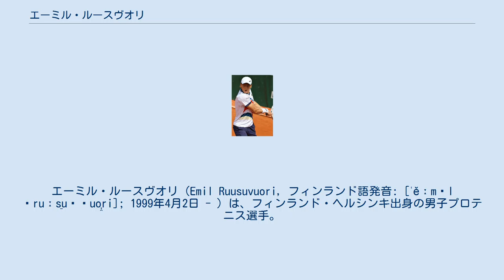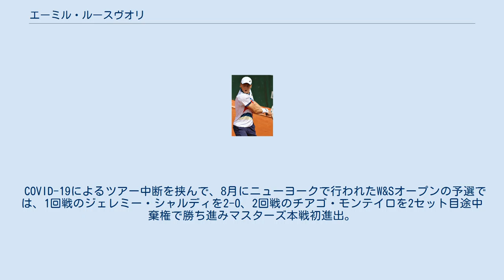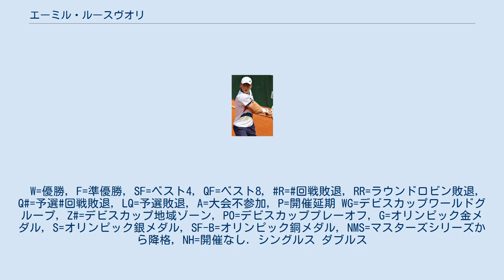エーミル・ルースヴオリ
エーミル・ルースヴオリ（Emil Ruusuvuori, フィンランド語発音: [ˈěːmɪl ˈruːs̠uˌʋuo̞̯ri]; 1999年4月2日 - ）は、フィンランド・ヘルシンキ出身の男子プロテニス選手。
右利き、バックハンドは両手打ち。
 5歳のときに母親とバドミントンをして遊んでいたところ、これを見ていたテニスコーチが彼のタッチセンスに嘆じ、テニスに勧誘されて始めた。
 2013年にITFジュニアトーナメントの大会に初参加。
 ジュニアでは2016年までにシングルスで4勝、ダブルスで6勝を挙げ、ITFジュニアランキングで4位となった。
2016年からはITFフューチャーズツアーに移行した。
 2017年、ルースヴオリは全てのグランドスラム・ジュニアに参加し、全米シングルスではベスト4となった。
同年11月F4 ヘルシンキのシングルスでフューチャーズ初優勝を挙げる。
 2018年1月のバンコクでチャレンジャー初参加。
この年はフューチャーズとチャレンジャーへの参加を繰り返し、フューチャーズではシングルスで3勝、ダブルスでも3勝を挙げた。
 2019年もフューチャーズとチャレンジャーへの参加を繰り返していた。
同年5月のシムケントでユーリ・ロディオノフとペアを組み、ダブルスでチャレンジャー初優勝を挙げる。
翌月6月にフェルガナのシングルス決勝でロベルト・シド・スベルビを下し、シングルスでチャレンジャー初優勝を挙げた。
この後、ルースヴオリは7月にアメルスフォールトでハリー・ヘリオヴァーラとペアを組みチャレンジャー・ダブルス2勝目、9月にマナコルのシングルス決勝でマッテオ・ヴィオラを2-0で完勝しチャレンジャー・シングルス2勝目を挙げた。
同月、デビスカップで当時シングルス5位であったドミニク・ティームと対戦。
6-3, 6-2のストレートで勝利する金星を挙げた。
更に翌週行われたグラスゴー決勝でアレクサンドル・ミュレールを2-0で下し、チャレンジャーのシングルスで3勝目、11月のヘルシンキ決勝でモハメド・サフワットを2-1で下しチャレンジャー・シングルスで4勝目を挙げた。
 1月の全豪オープンでグランドスラム予選入りを果たす。
予選1回戦のファクンド・メナを2-0で下したが、続く2回戦のエリオット・ベンシェトリに1-2で敗れ、予選敗退となった。
 2月のモンペリエ予選でマティアス・バッヒンガー、ニコラ・マユをそれぞれ2-0, 2-1で下し、ATPワールドツアー本戦初進出。
1回戦のデニス・ノバクを2-1で下しツアー初勝利を挙げた。
続く2回戦はノルベルト・ゴンボスに2-0で敗れた。
 COVID-19によるツアー中断を挟んで、8月にニューヨークで行われたW&Sオープンの予選では、1回戦のジェレミー・シャルディを2-0、2回戦のチアゴ・モンテイロを2セット目途中棄権で勝ち進みマスターズ本戦初進出。
1回戦でセバスチャン・コーダを相手に3セット目1ブレイクダウンから逆転勝利を収めたが、2回戦でマッテオ・ベレッティーニに1-2で敗れた。
この大会によってルースヴオリは順位を100位とし、ATPシングルスランキングトップ100入りを果たす。
翌週行われた全米オープンでは、1回戦のアルヤジ・ベデネを3-2で下し、グランドスラム本戦初勝利を挙げた。
続く2回戦ではキャスパー・ルードに2セットダウンの3セット目途中棄権で敗れた。
9月の全仏オープンは1回戦のバンジャマン・ボンジに1-3で敗れ、初戦敗退となった。
11月にブラティスラヴァでヘリオヴァーラとペアを組み、チャレンジャー・ダブルス3勝目を挙げる。
 2021年2月に行われた全豪オープンの1回戦では第10シードのガエル・モンフィスと対戦。
3-6, 6-4, 7-5, 6-3, 6-3とフルセットの末ルースヴオリが勝利した。
続く2回戦はペドロ・マルティネスに1-3で敗れた。
また、同大会はサルヴァトーレ・カルーゾとペアを組みダブルスにも出場したが、初戦のブブリク／ゴルベフペアに0-2で敗れた。
 3月のモンペリエ初戦、西岡良仁を6-2, 4-2DNFで下したが、2回戦のマシュー・エブデンに0-2で敗れた。
同月のドバイでは予選を勝ち抜き本戦に進出。
1回戦のジョーダン・トンプソンを2-0で下したが、2回戦のアンドレイ・ルブレフに0...